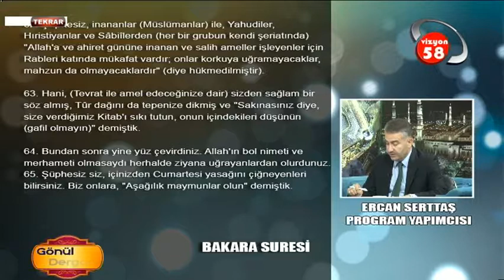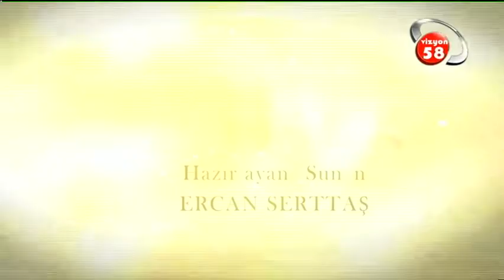GÖNÜL DERGAHI 28 EKİM 2017 VİZYON 58 TV